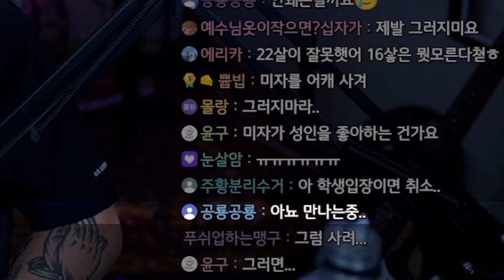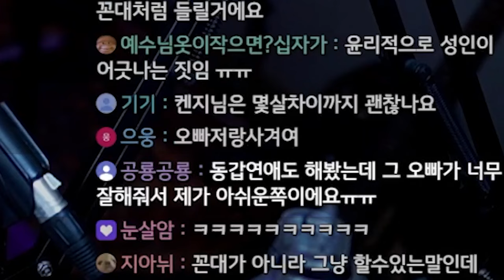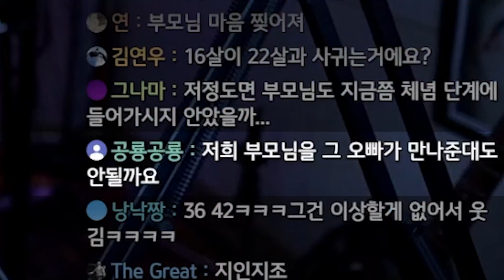성인인데 미성년자랑 사귄다고요?